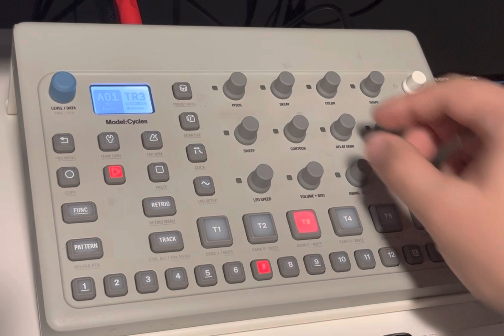Welcome Back, MC — Jamuary 23, 2023 (Elektron Model:Cycles)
Welcome Back, MC — Jamuary 23, 2023